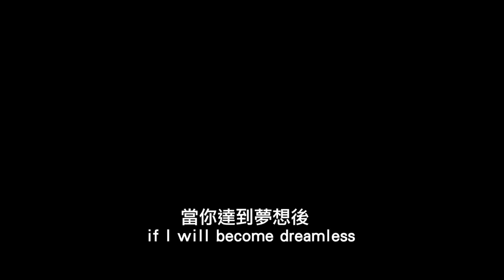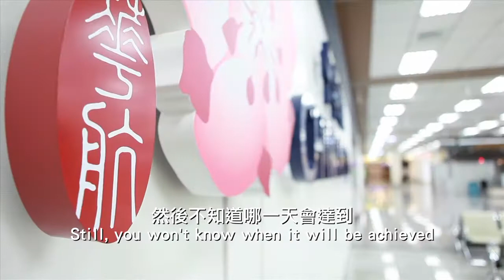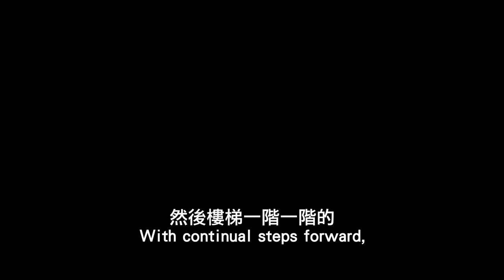火把專題影片 豐收 第三課 「信心」